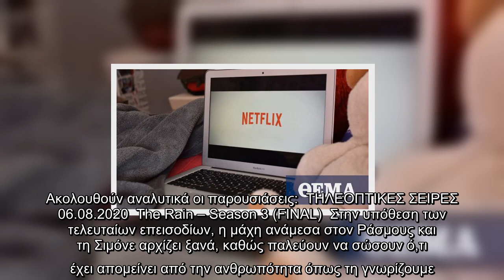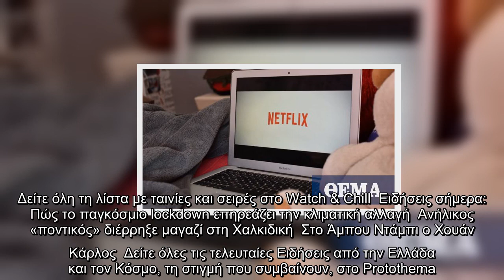Προτάσεις για ταινίες και σειρές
Άλλο ένα Σαββατοκύριακο πλησιάζει και το Νetflix θα προσθέσει στις 10 το πρωί νέο περιεχόμενο.  Ακολουθούν αναλυτικά οι παρουσιάσεις:  ΤΗΛΕΟΠΤΙΚΕΣ ΣΕΙΡΕΣ  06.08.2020  The Rain – Season 3 (FINAL)  Στην υπόθεση των τελευταίων επεισοδίων, η μάχη ανάμεσα στον Ράσμους και τη Σιμόνε αρχίζει ξανά, καθώς παλεύουν να σώσουν ό,τι έχει απομείνει από την ανθρωπότητα όπως τη γνωρίζουμε.  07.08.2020  The New Legends of Monkey – Season 2  Ένα ατρόμητο κορίτσι ελευθερώνει το Βασιλιά Πίθηκο, έναν θεό που ήταν παγιδευμένος στην πέτρα, και προσπαθεί να βρει εφτά Ιερές Γραφές για να σώσει τον κόσμο από το κακό.  Δείτε όλη τη λίστα με ταινίες και σειρές στο Watch & Chill  Ειδήσεις σήμερα:  Πώς το παγκόσμιο lockdown επηρεάζει την κλιματική αλλαγή  Ανήλικος «ποντικός» διέρρηξε μαγαζί στη Χαλκιδική  Στο Άμπου Ντάμπι ο Χουάν Κάρλος  Δείτε όλες τις τελευταίες Ειδήσεις από την Ελλάδα και τον Κόσμο, τη στιγμή που συμβαίνουν, στο Protothema.gr   ...